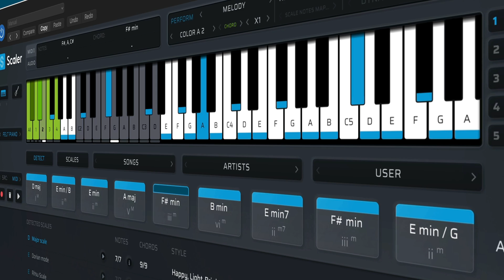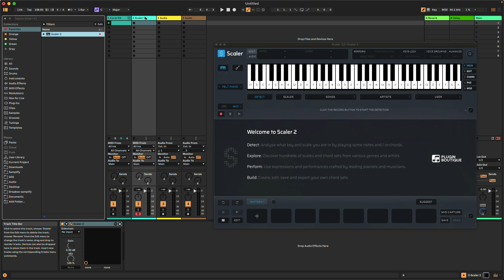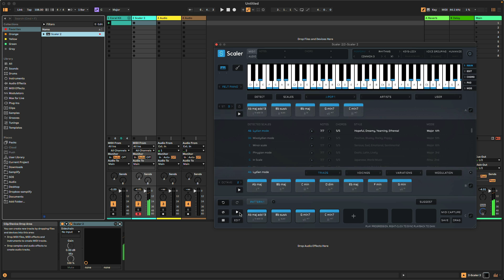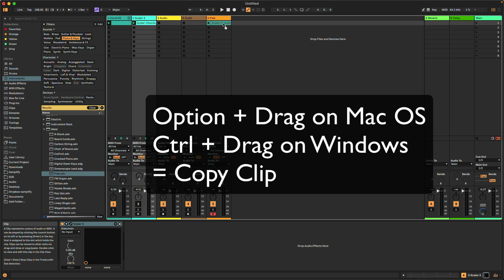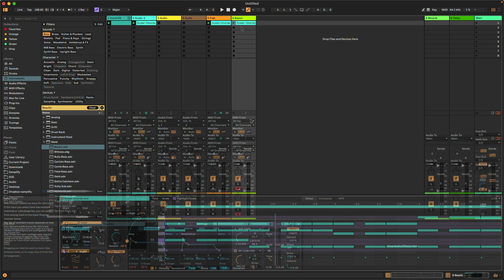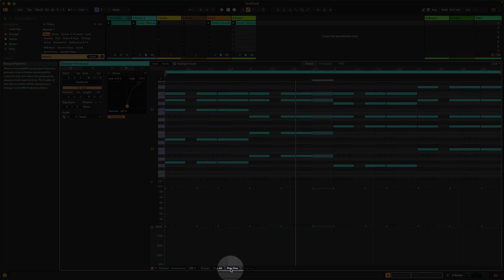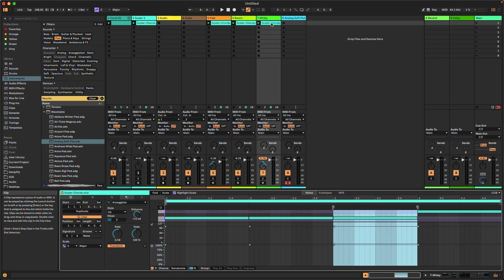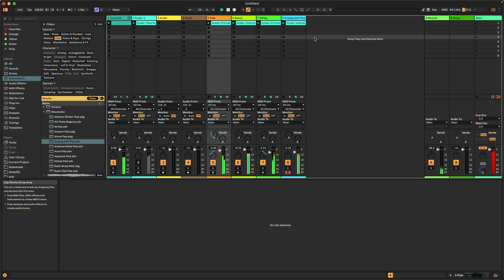Using Ableton Live 12 MIDI Tools with Scaler 2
In this video Tristan demonstrates how to make use of Ableton Live 12’s new MIDI generative and transformation tools, in conjunction with Scaler 2 to quickly build an original song from scratch.

He also makes use of Live 12’s new Meld virtual instrument for creating various instrument parts, as well as some of Live’s existing features and instruments.

0:00 Song Intro
0:19 Introduction
0:43 Creating a Drum Part
1:14 Rhythm MIDI Generator Tool
2:56 Similar Sample Swap Buttons
3:39 Creating Chord Progressions and Rhythms using Scaler 2
5:20 Time Warp MIDI Tool
6:41 Using the Meld Virtual Instrument
7:45 The Strum MIDI Tool
8:29 Creating a Bass Part using Meld
9:45 MIDI Note Probability Groups
11:18 Arpeggiate Transformation
12:29 Creating a Lead Part using Meld
13:05 The New Arpeggiator MIDI Effect
15:20 Using the Gate Audio Effect with a Side-chain Signal
16:33 Chasing MIDI Notes Chance/Probability Values
17:20 Creating a Pad Part using Wavetable
18:09 Final Tweaks